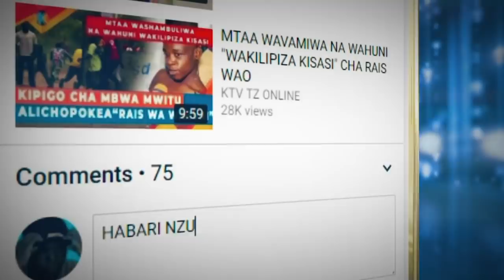BREAKING: KINACHO ENDELEA KWENYE UOKOZI WALIO ANGUKIWA NA "BEIT AL-AJAIB"